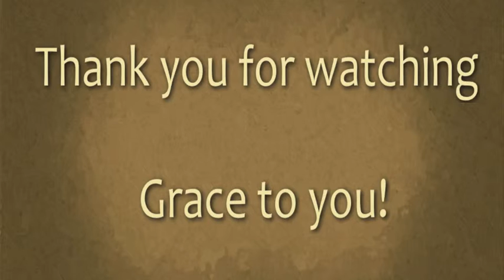Purposeful Perspective Pure Grace VII Eph. 3:12-13